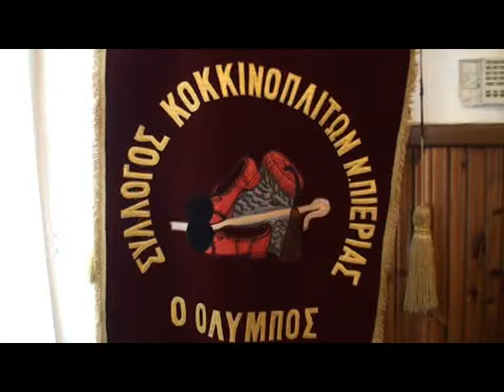"Κοπή της βασιλόπιτας από το Σύλλογο Κοκκινοπλιτών Ν.Πιερίας" 1ο μέρος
Κοπή της βασιλόπιτας από το Σύλλογο Κοκκινοπλιτών Ν.ΠΙερίας: "Ο ΟΛΥΜΠΟΣ"
αίθουσα του Συλλόγου: 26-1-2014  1ο βίντεο